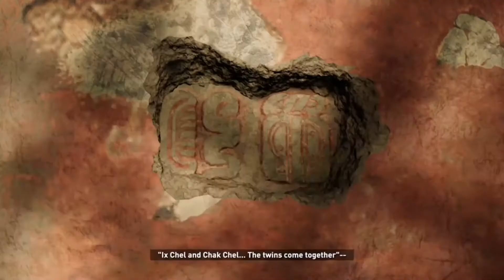SHADOW OF THE TOMB RAIDER PS4 WALKTHROUGH PART 2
Hi guys, Selamat Datang ke channel FAIZ Gaming.. Hari ini kita akan bermain game Shadow of The Tomb Raider.